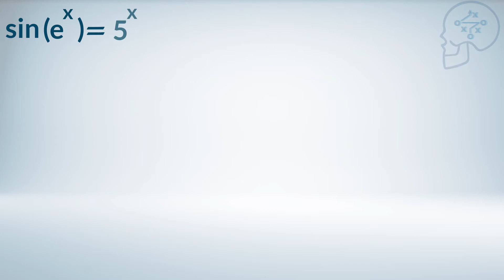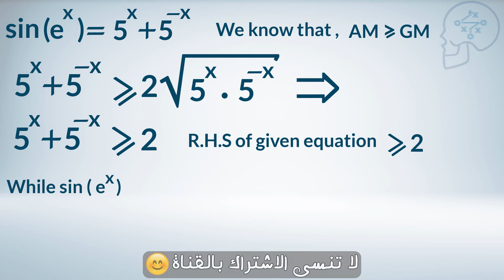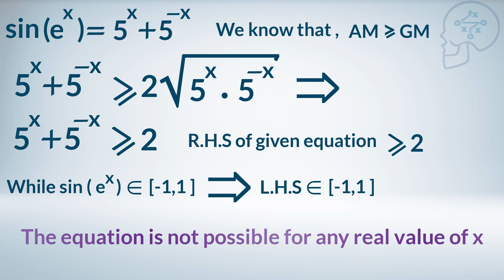أوجد عدد الحلول للمعادلة الأسية الرائعة التي تحوي العدد أويلر ودالة الجيب ؟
كيف يمكن إيجاد جميع الحلول للمعادلة الأسية المكتوبة أعلاه ؟
سلسلة جمجمة ( بلس ) - حلقة (50)

عدد أويلر
دالة الجيب

00:01 المقدمة
00:09 عرض المسألة : كيفية إيجاد جميع الحلول للمعادلة الأسية التي تحوي العدد أويلر ودالة الجيب
00:32 عداد الثواني ( يمكن وقف الفيديو - للتفكير قليلا في الحل )
00:35 شرح حل المسألة بالتفصيل
02:21 خاتمة الفيديو